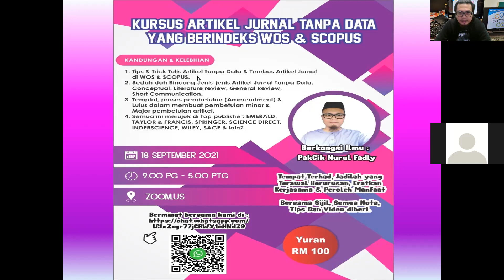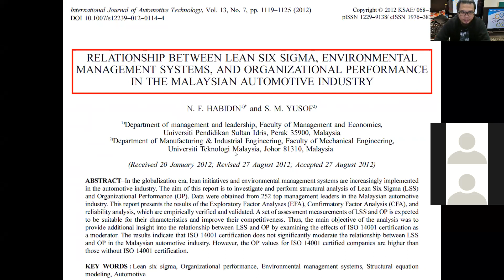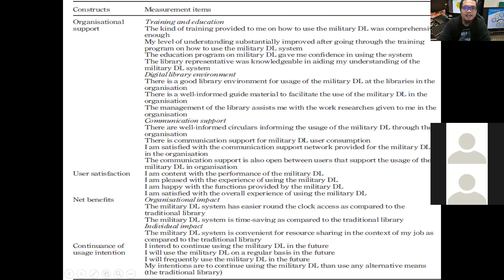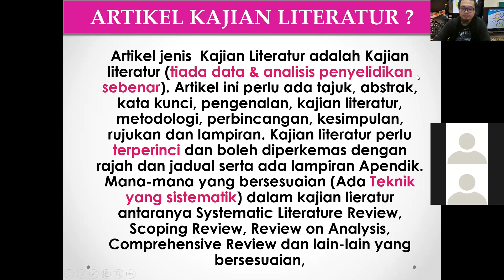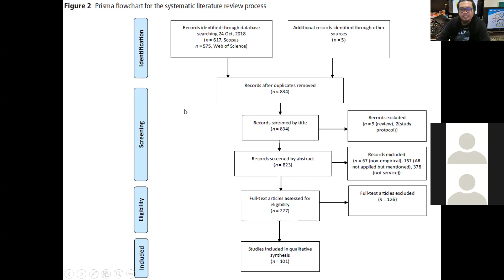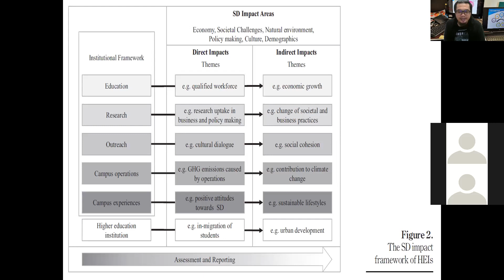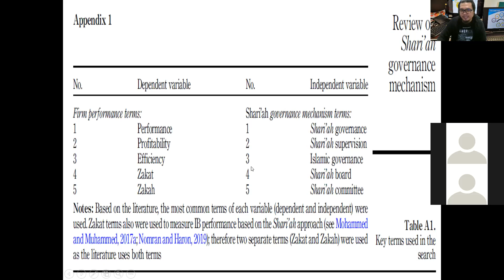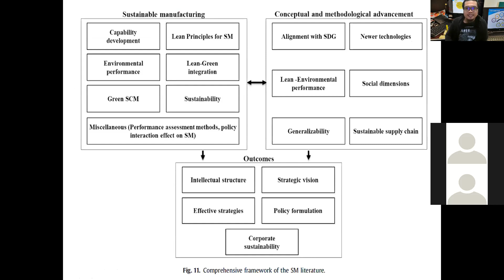Artikel Tanpa Data (Bahagian 1)